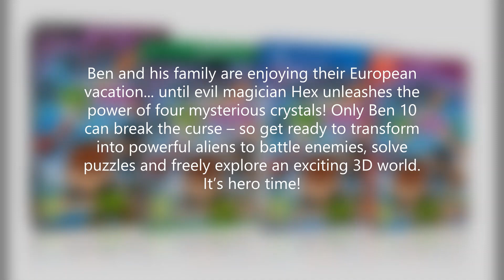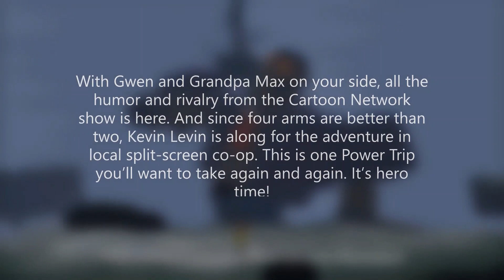Ben 10: Power Trip - ALL WE KNOW SO FAR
These are the details we know so far about the new Ben 10 game! Some thoughts, theories and speculations on how I think the game will be!